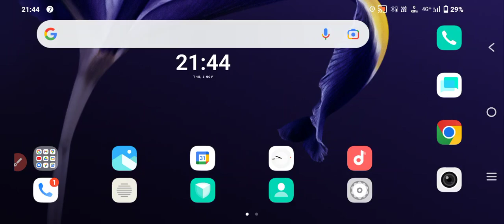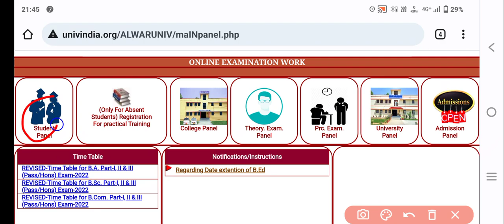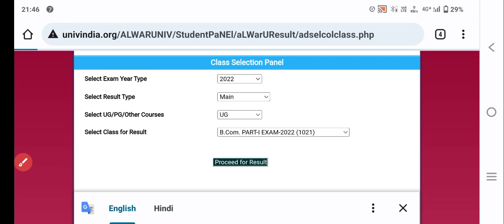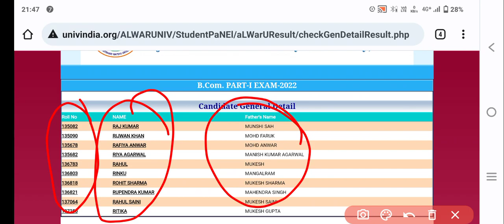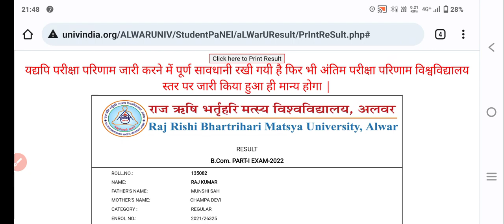Matsya University का रिजल्ट हुआ जारी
दोस्तो इस वीडियो में मेने matsya_univesity_alwar का रिजल्ट bcom_part_first का जारी हुआ है उसके बारे में बताया है दोस्तो मेरे यूट्यूब चैनल पर आपको ऐसी ही वीडियो देखने को मिलेंगी
ये मेरे सोसल मीडिया लिंक है आप इनके द्वारा मेरे से जुड़ सकते हैं

वीडियो अच्छी लगी हो तो ऐसे ही प्यार बनाए रखना
आप सभी का साथ चाहिए जीवन में आगे बढ़ने के लिए